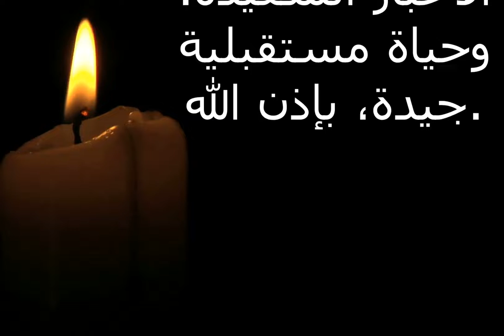تفسير حلم الولادة في المنام لابن سرين